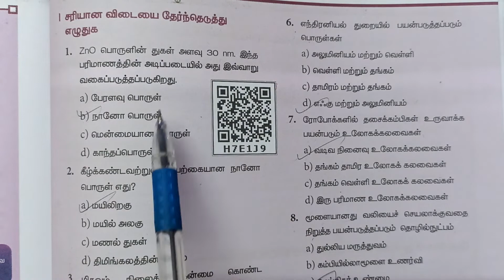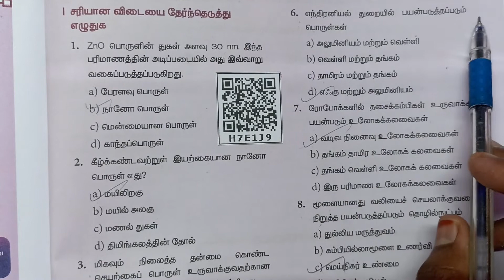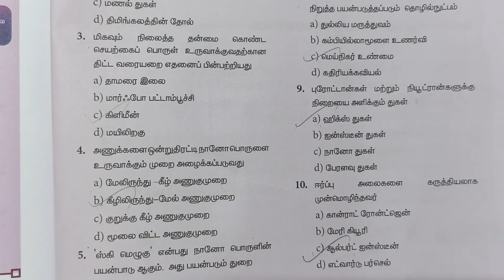12th std - Physics Volume 2 | 11 இயற்பியலின் அண்மைக்கால வளர்ச்சிகள் | Book Back Exercise